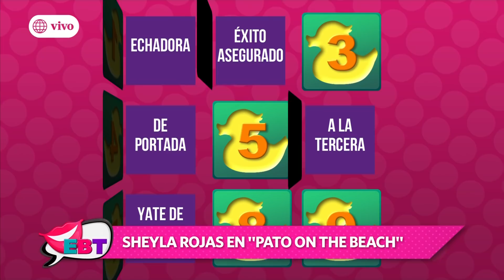¿Sheyla Rojas y Patricio Parodi conducirán juntos Estás en Todas?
Sheyla Rojas estuvo en la secuencia de Patricio Parodi y llegó para darle esta noticia.